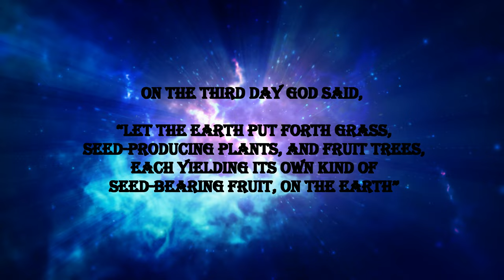Indian Riverside Park | Jensen Beach, Florida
Indian Riverside Park is the premier family destination park in Martin County. Located at 1707 NE Indian River Drive in Jensen Beach, Indian Riverside Park is a 63-acre park that sits along the Indian River lagoon.

PARK AMENITIES:
Park amenities include a ½ mile of waterfront space, a ¾ mile walking path and mangrove boardwalk, 780-foot fishing pier, free interactive play fountain, beach, four picnic pavilions, and beautifully landscaped gardens and open grass fields.

Indian Riverside Park features three rental venues ideal for special events, weddings, parties, meetings and more.

They include the Frances Langford Dockside Pavilion, the Mansion at Tuckahoe, and Historic Captain Henry Sewall’s House.

Indian Riverside Park is also home to the Treasure Coast Children's Museum and U.S. Sailing Center.

INTERACTIVE FOUNTAIN
Interactive Fountain at Indian Riverside Park
The interactive fountain at Indian Riverside Park is open 7 days a week from 9 a.m. to 6 p.m., with the exception of daylight savings time (if applicable) from 9 a.m. to 5 p.m., inclement weather, regularly scheduled fountain maintenance on Tuesdays as needed, or unless other unexpected maintenance issues arise.

Pack a lunch, bring some towels, and enjoy splashing through the fountain!

THE CHILDRENS MUSEUM OF THE TREASURE COAST (TCM)
In the heart of Indian Riverside Park in Jensen Beach. The Children's Museum opened in August 2008 and has welcomed over 400,000 visitors and over 50,000 students have experienced the power of education through our field trip and outreach programs. The museum continues to grow and flourish each year. Future plans include: expansion of the explorer's gallery.

With a mission to offer children and families a place to explore and learn through hands-on, interactive activities, the Children’s Museum exhibits will reflect Florida’s unique character.

The Children’s Museum is a family-friendly place that features bright, creative and hands on exhibits designed to spark discovery and creative thinking. Like children’s museums throughout the country, the Children’s Museum of the Treasure Coast, exists to support the very simple, but profound truth, children learn through play and that for the youngest among us, play provides the essential foundation for lifelong learning.

Musical Group and Song Title: LOVING CALIBER - Waterslide

Apps used:
DJI Fly App - Which operates the drone
Windfinder - Wind and weather check app
B4UFLY - To check airspace and local advisories (before take-off)
Aloft - (formally known as Kittyhawk) - Notify and Fly feature for FAA's B4UFLY